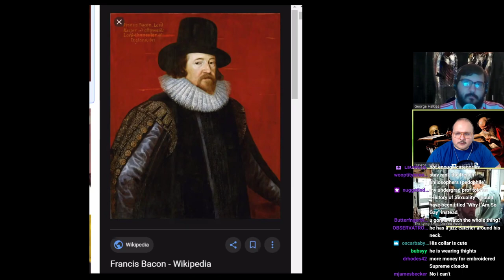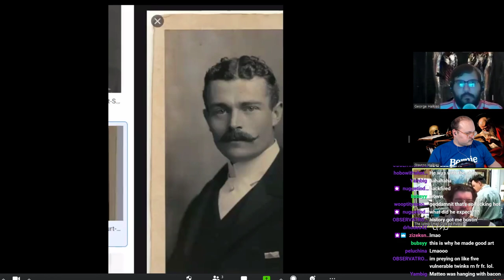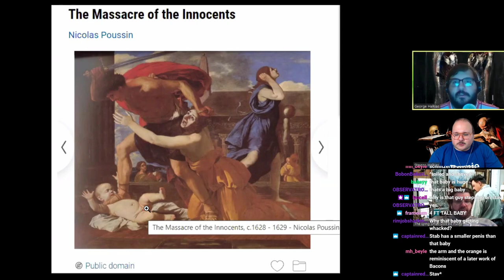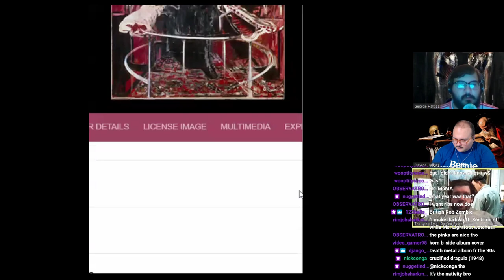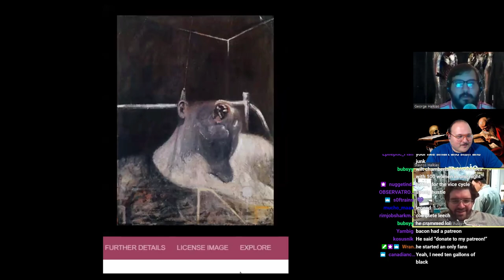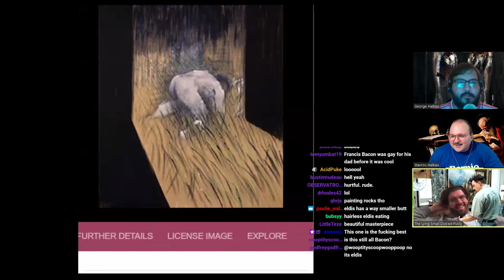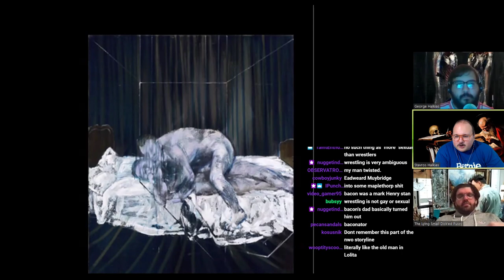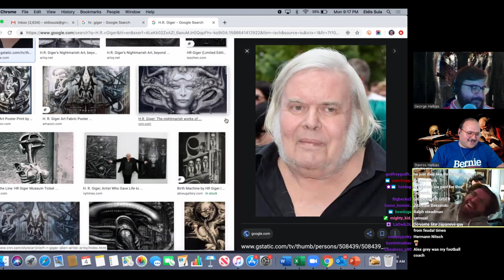The Halkias Bros Art Stream: Episode 3 - Francis Bacon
Art history streams 7:30pm Monday on twitch!! Joined by George and Eldis

Submit your art to George to be reviewed live on stream, DM artbydzodzie on instragram